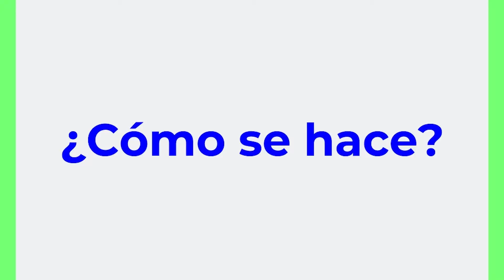¿Cómo se hace? Tortillas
Desokupados En CómoSeHace aprendimos cómo se hacen las tortillas 🌮😲, agradecemos el apoyo de Jesús y su personal de la Tortillería 5 de Febrero🤩; ellos se encuentran ubicados en calle 5 de Febrero, Col. Centro, CDMX 😁.